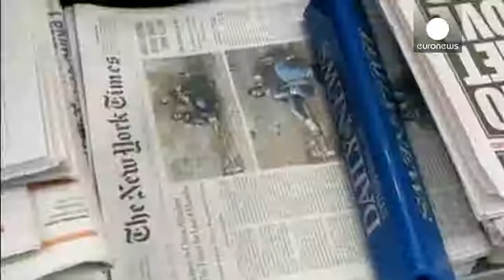London chosen over Paris by International New York Times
The New York Times is shifting its resources to its London operation at the expense of its Paris bureau, a change blamed on France's inflexible employment laws.

The newspaper has merged its London bureau with the London office of the International New York Times, while over in Paris departing staff  are not being replaced.